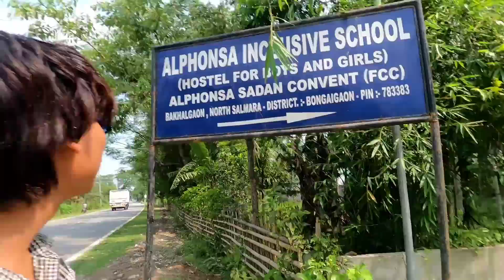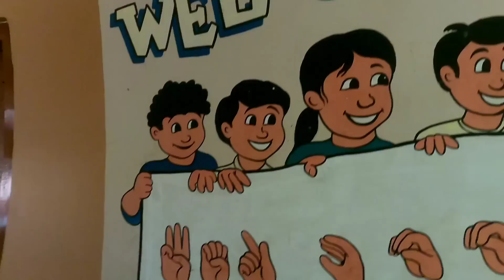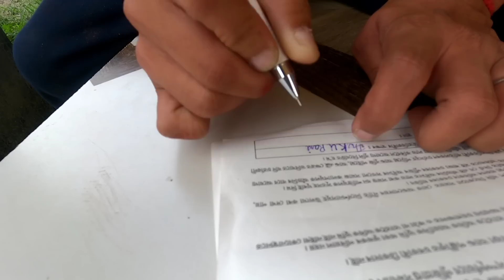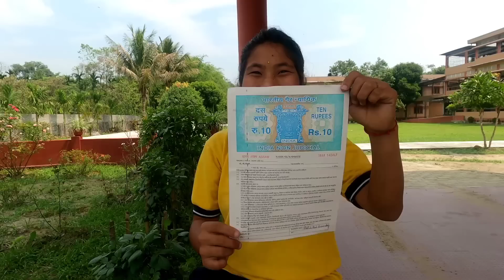Sister ni Handicapped certificate Yao sign langfwidwg.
Dis is a entanglement my funny vlog Gutka master YouTube channel.

                    TQ. 🙏